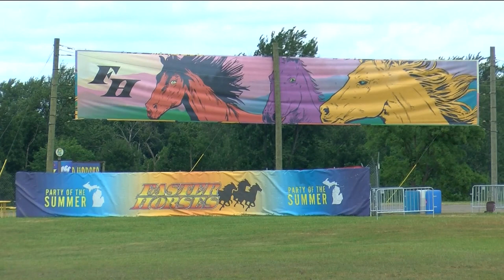Body discovered at Faster Horses site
The man, who authorities said died of natural causes, was found at the site of the Faster Horses concert.